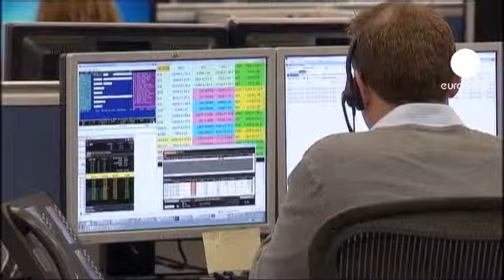Avrupa piyasaları kapanışı: 31.08.2012